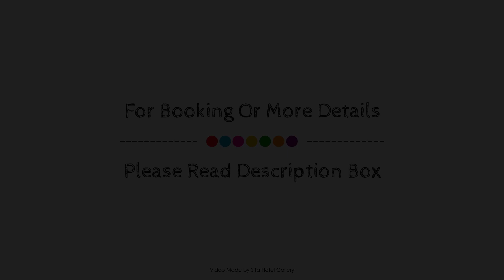Wallacia Hotel, Sydney, Australia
About Property:
Wallacia Hotel is a popular choice amongst travelers in Sydney, whether exploring or just passing through. Offering a variety of facilities and services, the property provides all you need for a good night's sleep. Service-minded staff will welcome and guide you at Wallacia Hotel. Designed for comfort, selected guestrooms offer desk, satellite/cable TV, refrigerator, toiletries, separate shower and tub to ensure a restful night. The property offers various recreational opportunities. No matter what your reasons are for visiting Sydney, Wallacia Hotel will make you feel instantly at home.
Searching For
1. Wallacia Hotel - Sydney
2. Wallacia Hotel - Sydney Virtual Tour
3. Wallacia Hotel - Sydney Rooms
4. Wallacia Hotel - Sydney Amenities
5. Wallacia Hotel - Sydney Videos
6. Wallacia Hotel - Sydney Offers
7. Wallacia Hotel - Sydney Deals
Audio Credit:
Track Title: Subway Dreams
Artist: Dan Henig